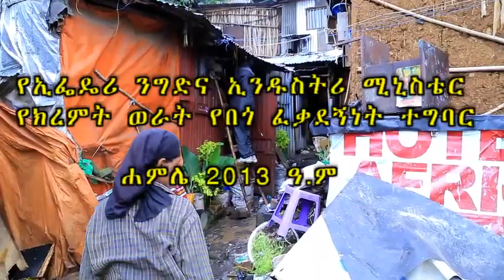ማህበራዊ ሀላፊነትን በተግባር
MOTI#(ንኢሚ)